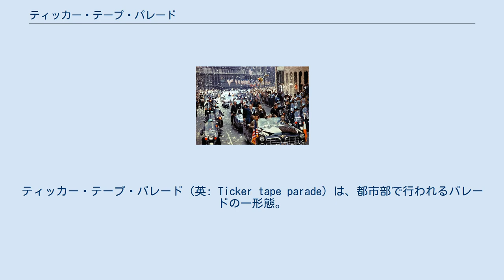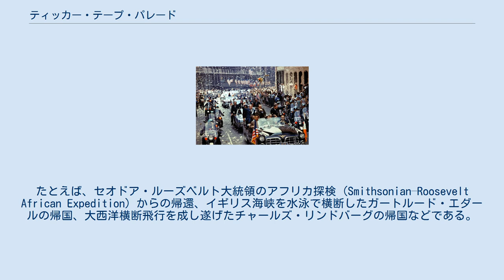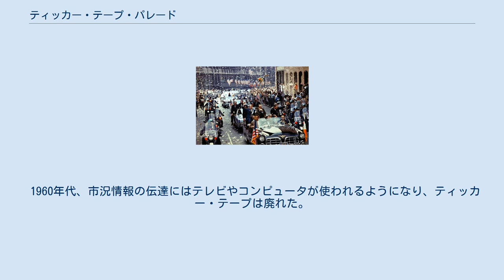ティッカー・テープ・パレード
ティッカー・テープ・パレード（英: Ticker tape parade）は、都市部で行われるパレードの一形態。
膨大な量の裁断された紙（もとは文字通りティッカー・テープを用いていたが、今日ではもっぱら紙吹雪を用いる）が、パレードの通り道に面したビルから投げ落とされ、吹雪のような祝福の効果を演出する。
こうしたパレードが発祥し、しばしば行われているのはアメリカ合衆国、とくにニューヨーク州ニューヨーク市である。
アメリカ合衆国以外では、1978年にアルゼンチンで行われたFIFAワールドカップの際にティッカー・テープが舞った。
 この言葉はニューヨーク市において、1886年10月28日の自由の女神像除幕を祝う自発的な祝典の中で用いられるようになった。
以後、ティッカー・テープ・パレードはニューヨーク市と密接に関連している。
ティッカー・テープとはもともと、株式市場の最新情報の伝達のため仲介業者で使用される遠隔操作装置（ストックティッカー）の出力に用いる紙テープを指す。
ティッカー（ticker）という用語は、印刷時に機械が出す音から来たものである。
 ニューヨーク市において、ティッカー・テープ・パレードは特別な行事に際して行われる。
1886年に初めてこのようなパレードが行われた後、市の当局者はこうしたイベントの効果を認識し、凱旋式などの際に行うようにした。
たとえば、セオドア・ルーズベルト大統領のアフリカ探検 (Smithsonian–Roosevelt African Expedition) からの帰還、イギリス海峡を水泳で横断したガートルード・エダールの帰国、大西洋横断飛行を成し遂げたチャールズ・リンドバーグの帰国などである。
最初にティッカー・テープ・パレードで讃えられた個人は、マニラ湾海戦の英雄ジョージ・デューイ提督（1899年）で、200万人がニューヨークにやって来た。
 1945年に第二次世界大戦が終結へ向かう頃、陸海軍の司令官（たとえば、ドワイト・アイゼンハワー将軍やチェスター・ニミッツ提督）の栄誉をたたえて、いくつかのティッカー・テープ・パレードが行われた。
そして、そこから1965年までの20年間、ニューヨーク市で実施されたティッカー・テープ・パレードの回数は130回にのぼった。
最も長く大規模であったティッカー・テープ・パレードとしては2つが挙げられる。
1つは、第二次世界大戦と朝鮮戦争を戦ったダグラス・マッカーサーの帰国に対するもの（1951年）、もう1つは宇宙飛行士ジョン・ハーシェル・グレンの帰還に対するもの（1962年）である。
しかし、1966年にジョン・リンゼイが市長に就任すると、 彼の在任期間8年でティッカー・テープ・パレードは1969年の3回しか実施されなかった。
 ブロードウェイのフィナンシャル・ディストリクトを通る区間は、こうしたパレードの通り道となっており、「英雄たちの谷」キャニオン・オブ・ヒーローズ（Canyon of Heroes）と呼ばれている。
「英雄たちの谷」沿いの歩道には黒い花崗岩でできた200以上の細長い敷石が埋め込まれており、過去に行われたティッカー・テープ・パレードの栄誉を挙げてる。
21世紀初頭の今日、このようなパレードが行われることは少なくなっており、スポーツチームの優勝や、宇宙飛行士の帰還、出征兵士の帰国を祝すのに限られている。
 1960年代、市況情報の伝達にはテレビやコンピュータが使われるようになり、ティッカー・テープは廃れた。
今日のパレードでは、古紙やトイレットペーパーをシュレッダーにかけたものが使用されている。
また、市ではコンフェッティ（紙吹雪）を配布している。